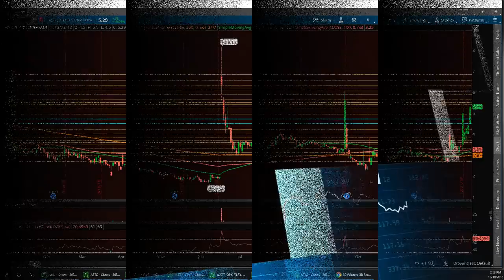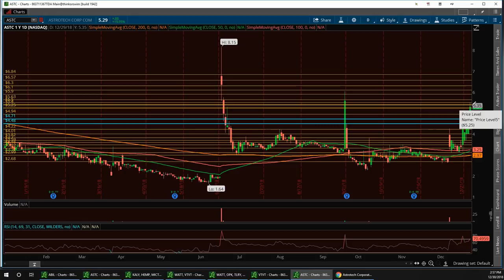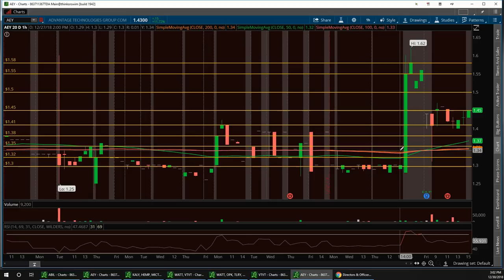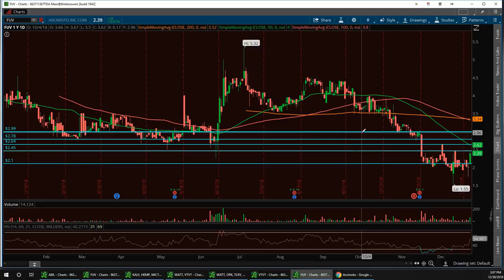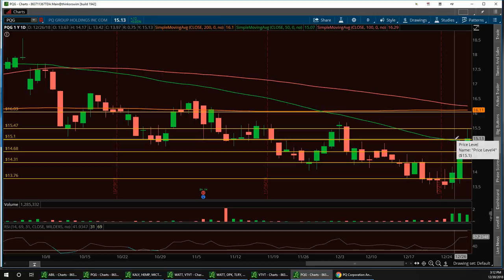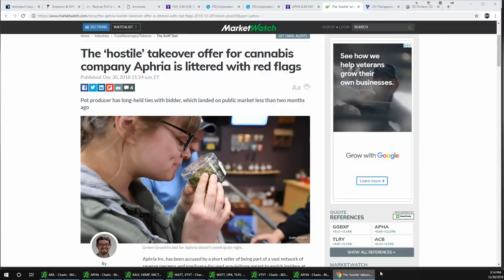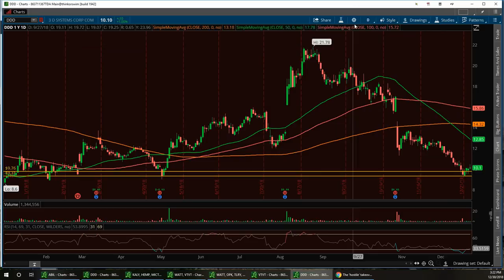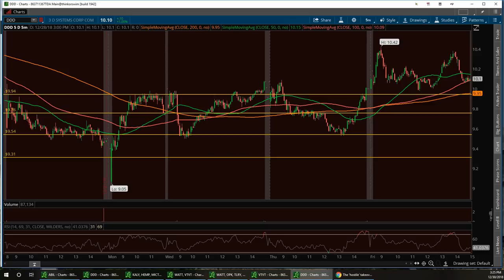Vegas & Jim Wall Street Report ASTC AEY FUV PQG APHA VTVT DDD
StockTwits accounts are : @vegas1 @washboardjim